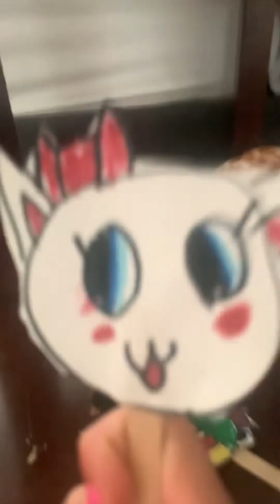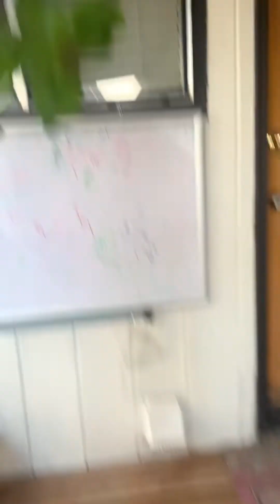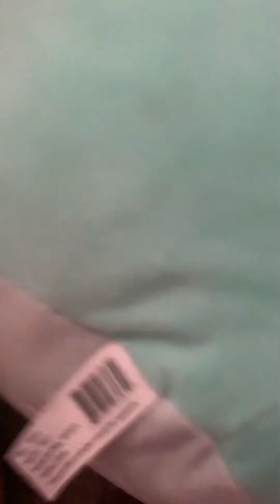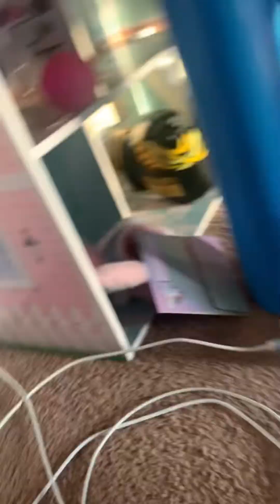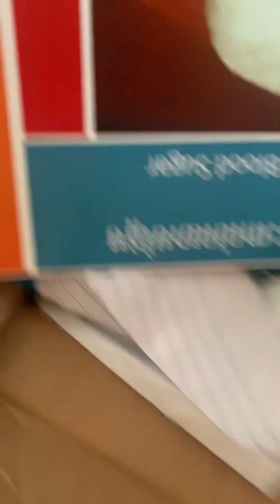Mommy and George pig - Chapter 3